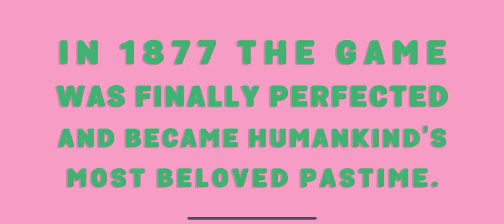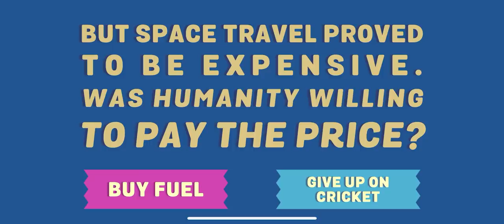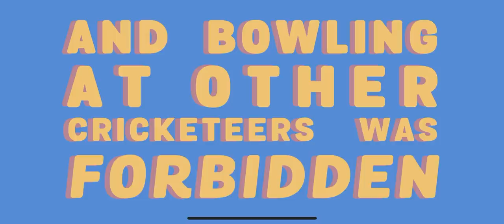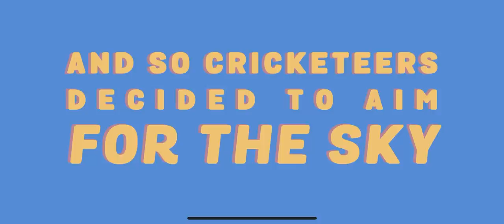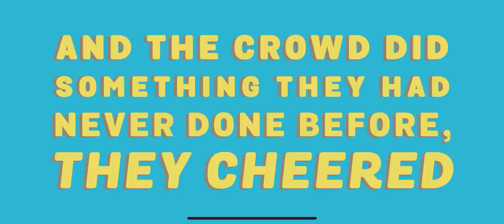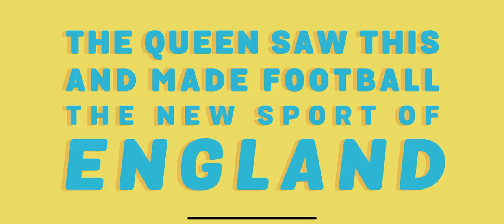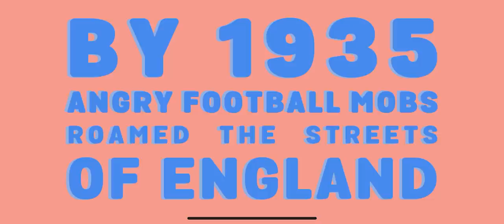Cricket Is Way More Dangerous Than You Know... And Here's Why - Cricket Through The Ages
Welcome to Cricket Through The Ages! A game about the history of humanity and how Cricket ties into everything. From Dinosaurs to World Wars... This is a weird game.

About:

Swing bats and throw balls through the intertwined histories of humankind and cricket in this one button, physics-driven game. Over a thousand years ago the human race teetered on the edge of extinction. Our ancestors were helpless against the mighty behemoths of the land. And then, salvation…the game of cricket was invented! Go alone, or take a friend, on a journey through the rich and exquisitely accurate history of cricket in Cricket Through the Ages.